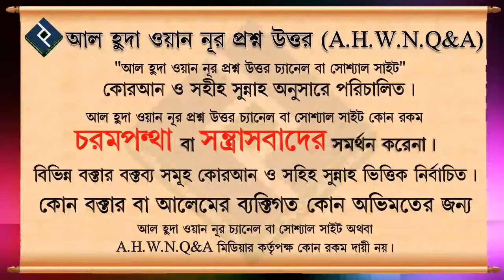পূজার সময় বৃষ্টি হয় বা হচ্ছে এগুলো বললে কি গুনাহ হবে ᴴᴰ┇শায়েখ আবদুল্লাহ আল কাফি মাদানী